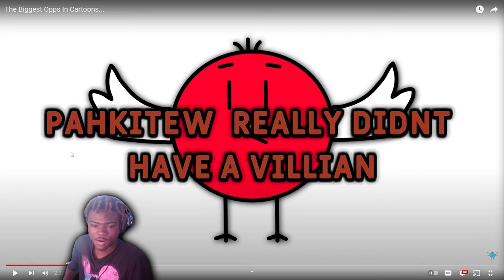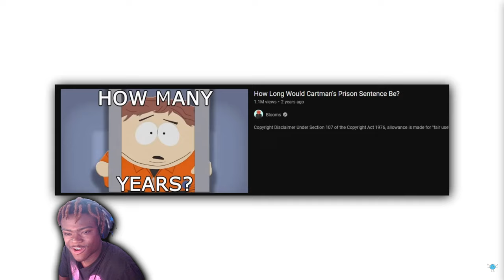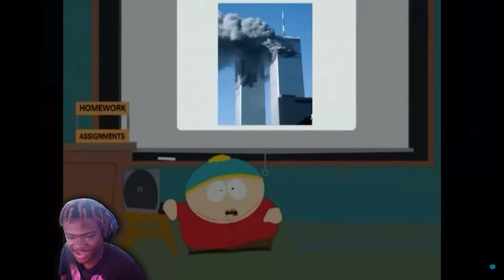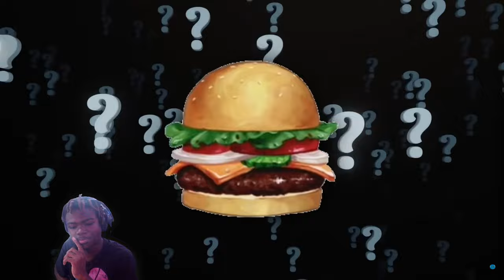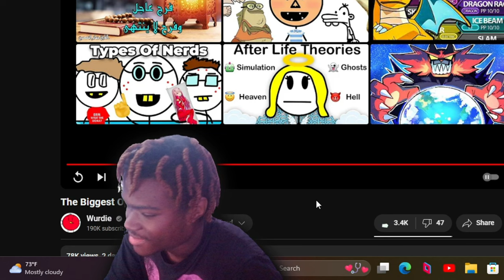The Biggest Opps In Cartoons... Reaction! - "ADOLF CARTMAN?!"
The Biggest Opps In Cartoons... Reaction! - "ADOLF CARTMAN?!" - BigRion16
Original Description
Today we talk about the biggest opps in cartoon. This video is inspired by TommyNFG's video on the biggest opps in fiction. These cartoon characters are from shows that I watched growing up.
TimeStamp
0:00 - Before The Reaction
0:16 - Intro
0:54 - The Reaction
13:05 - After The Reaction
13:56 - Outro